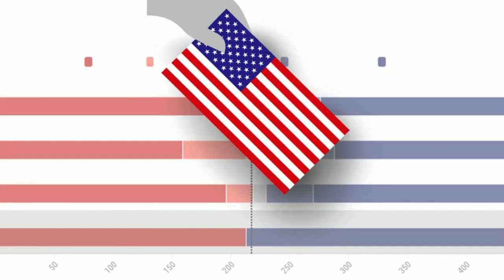🚨🚨 ALERTA NOTICIAS DE ESTADOS UNIDOS IMPORTANTE MENSAJE REVELADO 16 DICIEMBRE 2022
LERTA  NOTICIAS DE ESTADOS UNIDOS  IMPORTANTE MENSAJE REVELADO 16 DICIEMBRE  2022